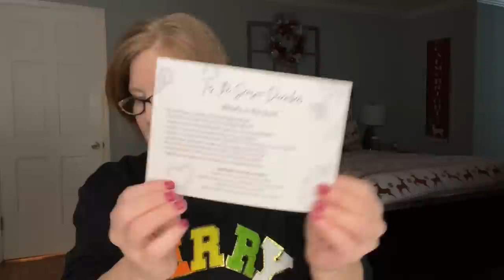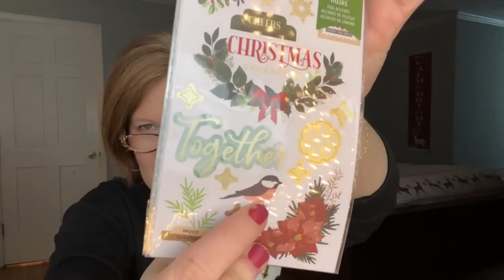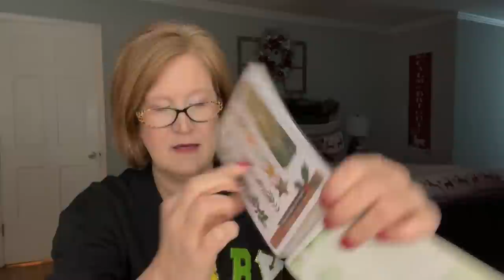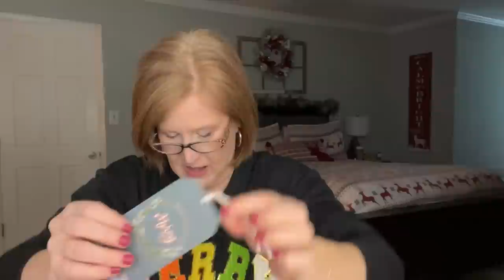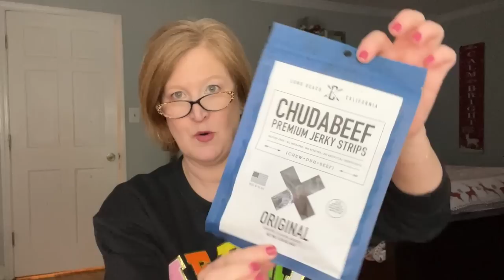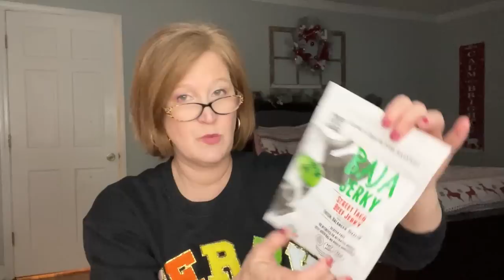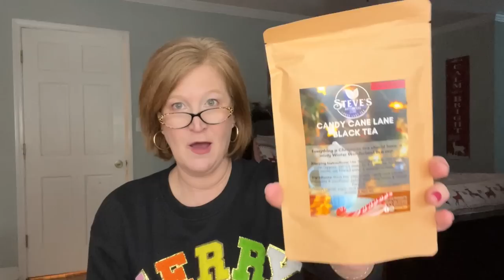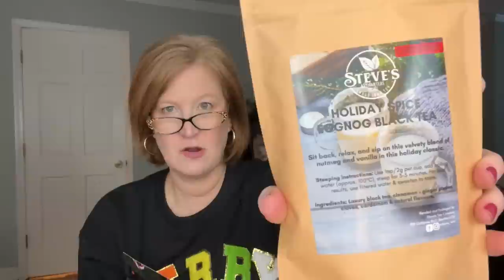Opening 3 Subscription Boxes That Are Perfect For Last Minute Gifts | December 2022 | Cozy Unboxing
Hi Sunshines!  It's freezing out.  Let's curl up and unbox some subscription boxes. These would also make great last-minute gifts.     It would mean the absolute world.

This box was sent to me for review.   All opinions are my own.   Using the links DO NOT cost you anything extra but do help out this channel.

Kristy Smith
1395 E Cobb Dr

HOME DECOR BOXES
GEORGIA5 - for a $5.00 discount from the Original Box ($79.99)
GEORGIA1O- for a $10.00 discount from the Luxe Box ($149.99)

LIFESTYLE BOXES
⭐️Fab Fit Fun - Get $10 off your first box by clicking